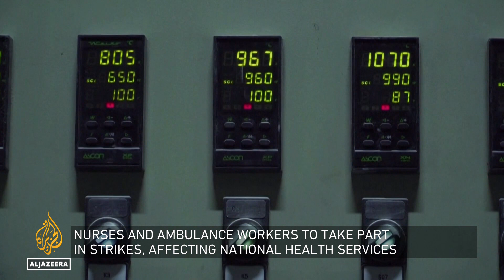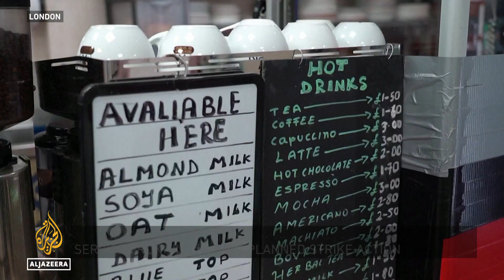How should Britain respond to mass public sector strikes? | Inside Story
Britain is facing a month of unprecedented strike action this winter.
Hundreds of thousands of public sector workers are walking off the job.
The situation has become so serious that the government may ask the military to help keep services running.
Workers say low pay and poor working conditions leave them unable to deal with the rising cost of living.

The government described the strikes as 'unnecessary'.

So what led to this situation?

Presenter: Dareen Abughaida

Guests:

Onay Kasab - National Lead Officer, Unite the Union

Claire Pearsall - UK Conservative Party Councillor

Naeem Aslam - Chief Market Analyst, AvaTrade